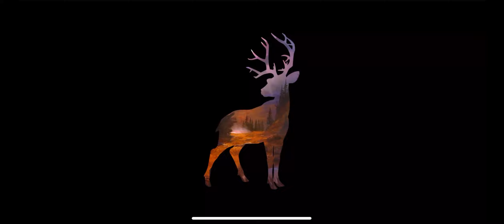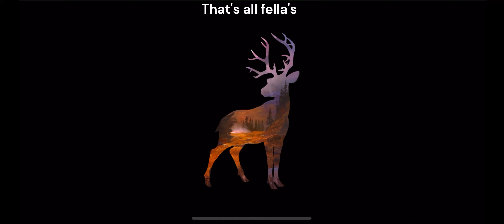Deer Hunter 2018 Region 3 Colorado Trophy Hunts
A compilation of the free to play trophy hunts of the 3rd region of Deer Hunter 2018.